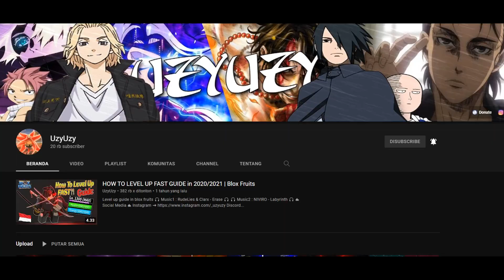FINALLY NEW UPDATE 16 BLOX FRUIT COMING SOON?! SNEAK PEEK!!!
Sneak Peek Blox Fruit Update 16

🎧 Music1 : *-* 🎧